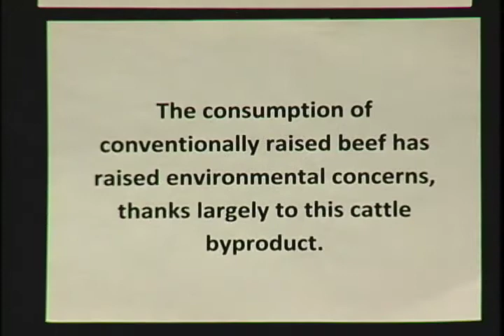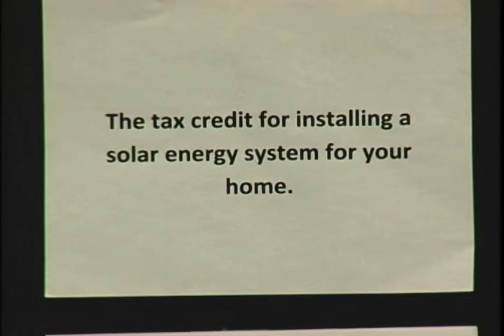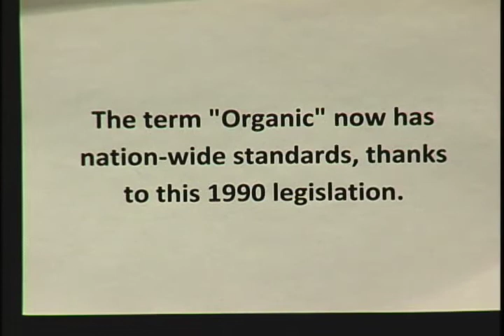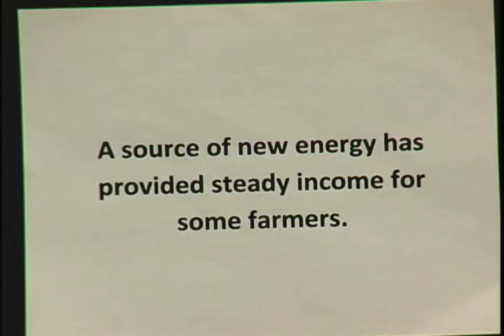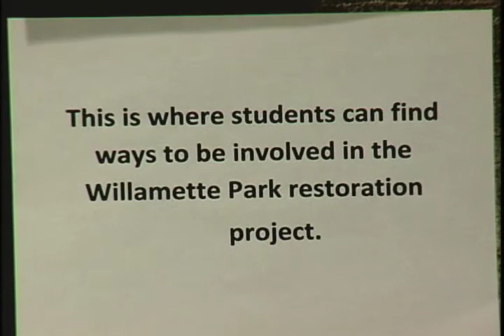HOW GREEN ARE YOU? The Eco Friendly Game Show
HOW GREEN ARE YOU?  Is a Eco Friendly Game Show developed as a class project for GEO 300, an Oregon State University class.

Written and Directed by: Jacob Curtis
Produced by: Jacob Curtis
 Host:   Sam Noah -
Camera Crew:  Amanda Harden, Nicolas Modun, and Travis Molter
Studio Setup-Technical Director:   Joey Bagdriwicz -
Teleprompter:  David Johnson
Special Thanks  to our contestants:  Victoria, Jon, and Scott